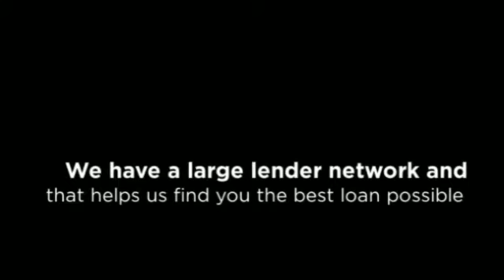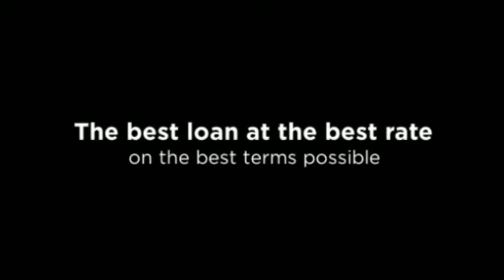Mortgage Consultant in Orange County - Your Favorite Loan Guy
Your Favorite Loan Guy...Mark McMoran
Orange County Home Loan Consultant